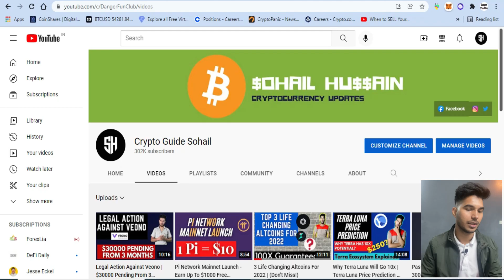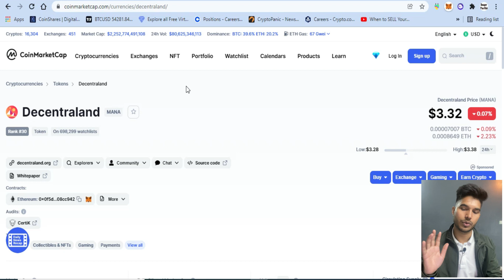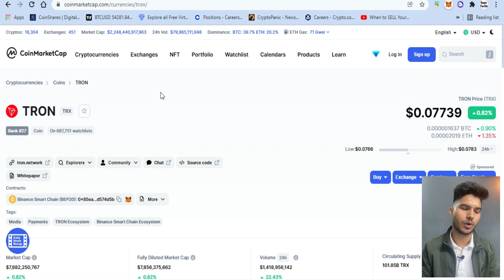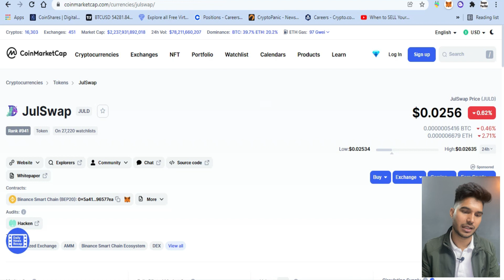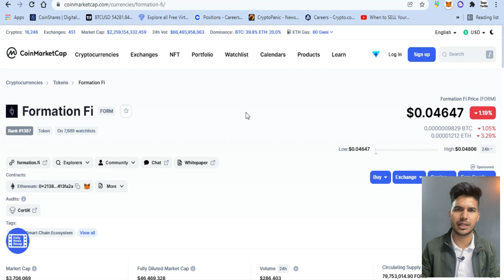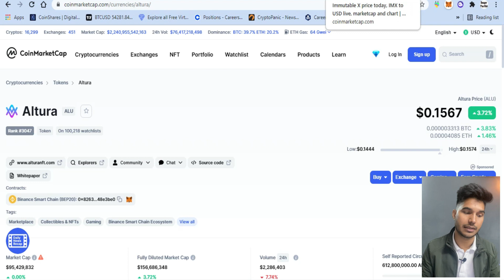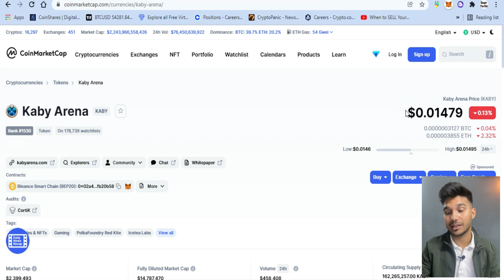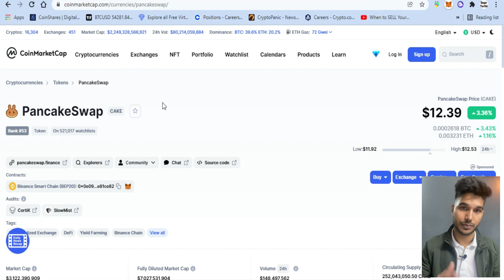My Portfolio Revealed - 100x Coins In 2022 (Don't Miss)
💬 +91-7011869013